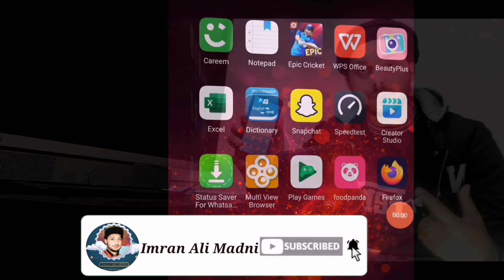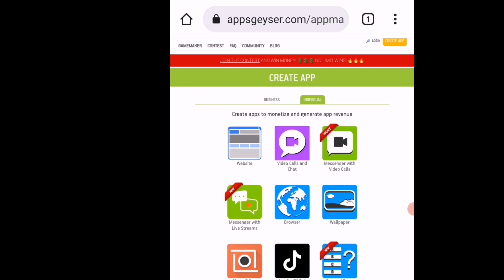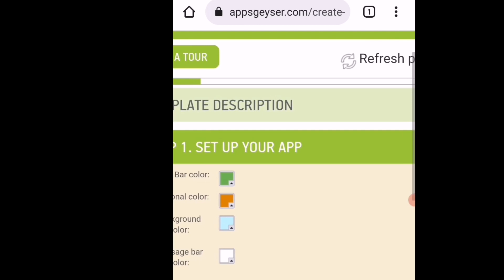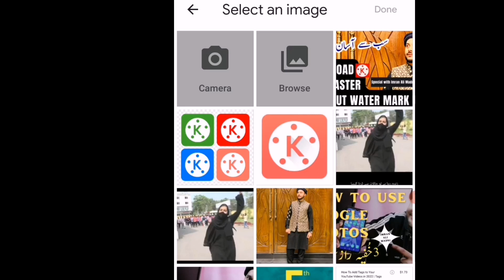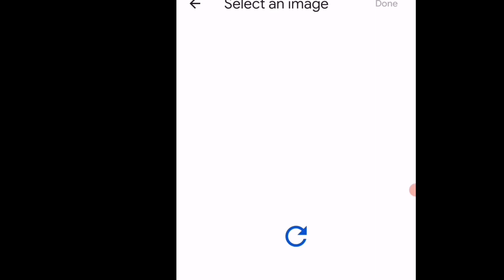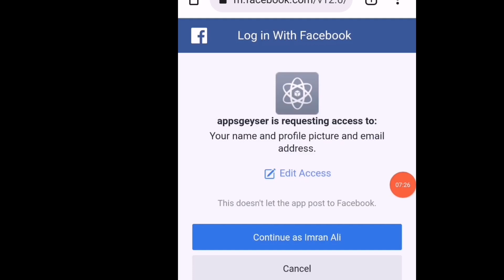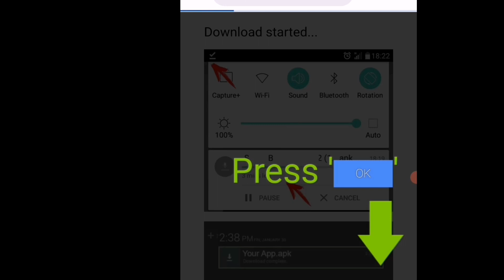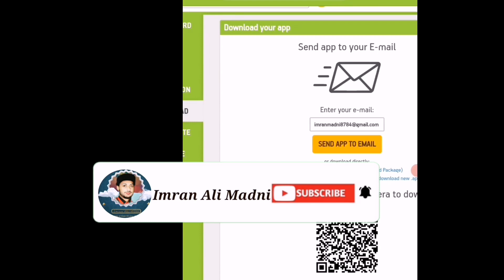How to Create Android App Without Coding Skills | Make a free Android App in Just Minutes | Earn $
Asalam O Alikum! Hi